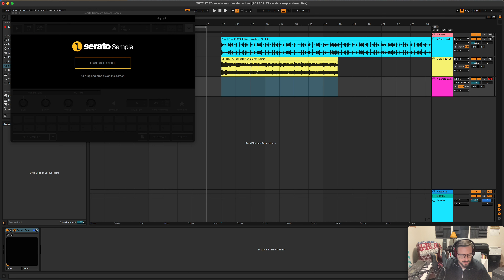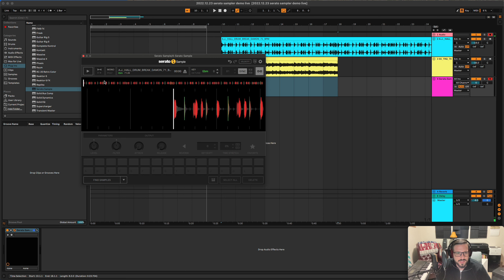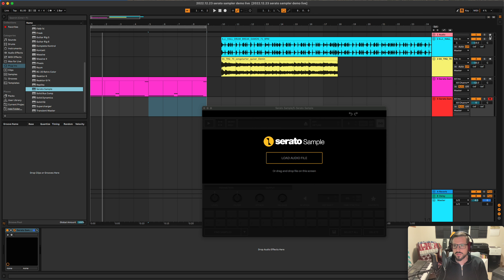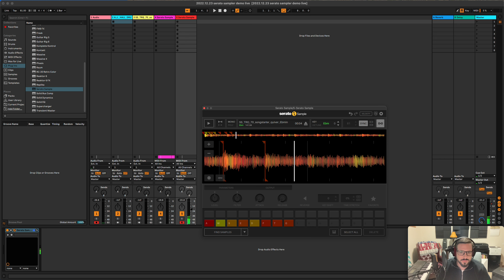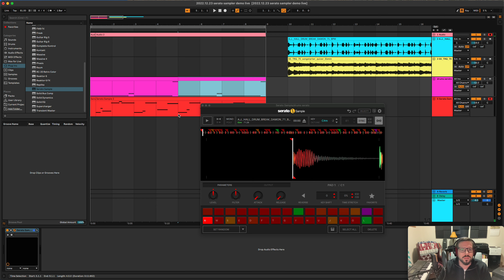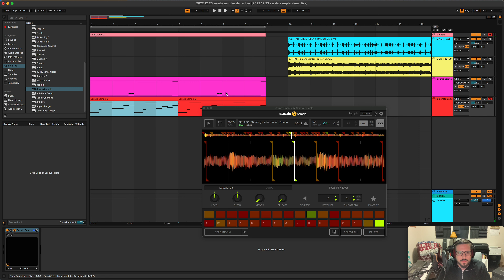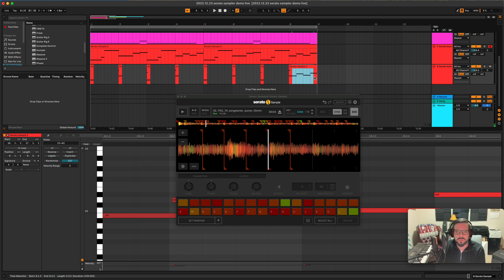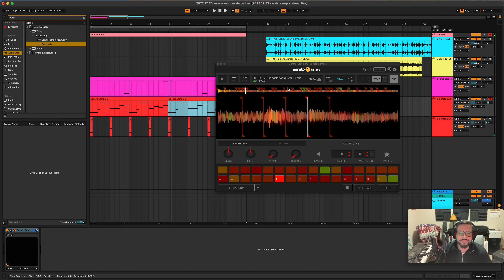Making A Boom Bap Beat With Serato Sampler In Ableton Live - Session 1 - Chopinatra